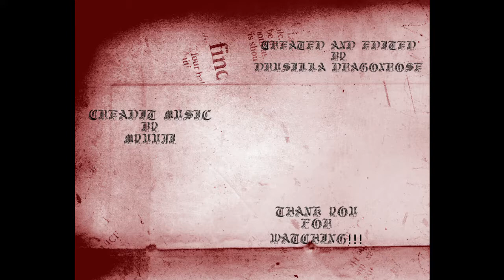The Sims 3 The Midnight Sun Challenge G.3 Ep. 11 "Love for the Babies"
With a house full of preciousness we plan for one more.